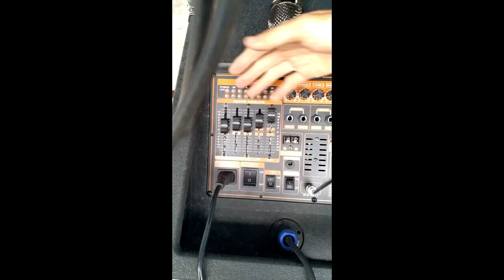LOA KÉO ĐẠI PHÚ ARRAY 2.1 SUB BASS 4 TẤC CÔNG SUẤT THỰC 1000W DSP REVERB CHỐNG HÚ KÈM 4 MIC KO DÂY